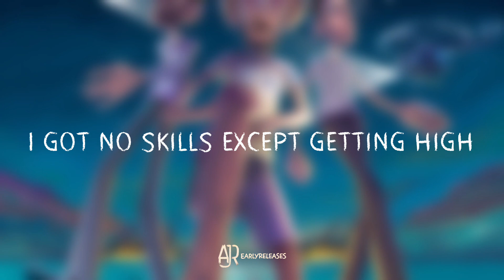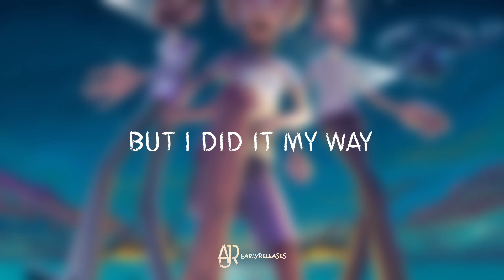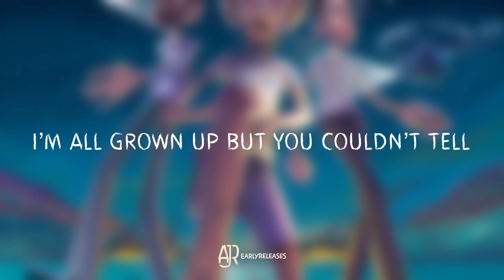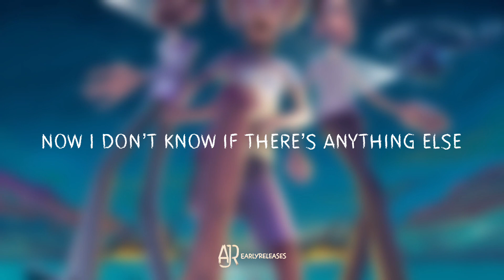AJR - The DJ Is Crying For Help (Lyric Video)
AJR has just released their brand new single called "The DJ Is Crying For Help". This is lyric video for all those who wanted lyrics to the song!

🎶 Lyrics:
[Verse 1: Jack Met]
Everyone's laughin' at me
But not like they used to
The room's spinnin' all around me
But not like I'm used to

[Pre-Chorus: Jack Met]
Hired, hired
Can I get hired?
I got no skills except gettin' high
I'm tryin', tryin'
I can start Friday
You've wasted your life but thanks for applying

[Chorus: Jack Met]
Hey, now, hold up, we were fun as hell
I'm all grown up, but you couldn't tell
Now I don't know what to do with myself (Da da da da da da da)
You got older 'cause you good at life
I'm all seventeen at thirty-five
Now I don't know if there's anything else

[Post-Chorus: Jack Met, Marten Lieberman, Andy Sobelson, Alba Avoricani, Cat Capps, Rob Piccione, Ariel Gandler, Ezra Donellan, Dane Hagen & Chris Berry]
The DJ is cryin' for help (Oh-oh-oh)
Don't know what to do with myself
Now I don't know what to do with myself
The DJ is crying for help

[Verse 2: Jack Met]
Everyone's trippin' on pills
But now they're prescribed too
And everyone's stackin' their bills
But not 'cause they like to

[Pre-Chorus: Jack Met]
Oh, hired, hired
Yeah, I fucked up, but I did it my way
Tryin', tryin'
I could start Friday
Gettin' a life's a little like dyin'

[Chorus: Jack Met]
You got older 'cause you're good at life

[Post-Chorus: Jack Met, Marten Lieberman, Andy Sobelson, Alba Avoricani, Cat Capps, Rob Piccione, Ariel Gandler, Ezra Donellan, Dane Hagen & Chris Berry, Jack Met, Marten Lieberman, Andy Sobelson, Alba Avoricani, Cat Capps, Rob Piccione, Ariel Gandler, Ezra Donellan, Dane Hagen & Chris Berry]
The DJ is cryin' for help (Don't leave me out)
The DJ is cryin' for help
You got older 'cause you're good at life (Don't leave me out)

[Bridge: Jack Met]
And now I'm all (I'm all) alone (Alone)
Waitin' for the beat to drop
Be kind to me, be kind and wait it out
Waitin' 'til the party starts

[Outro: Jack Met]
And now I'm all alone